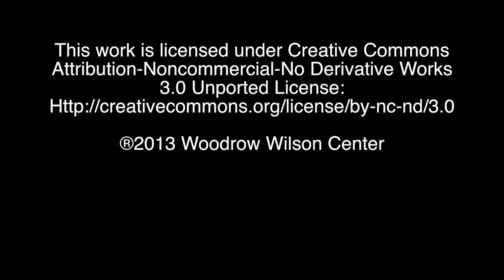Leading Scientists Discuss Converging Technologies: Roger Howe (Stanford University)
This is one of a series of interviews with scientists working at the convergence of nanotechnology, biotechnology, information technology and cognitive science. Participants discuss their definition of technological convergence, how this might affect various scientific fields and what obstacles must be addressed to reach convergence’s full potential. In this video, Roger Howe of Stanford University discusses technological convergence.

This work is part of the international study, "Societal Convergence for Human Progress," sponsored by the National Science Foundation, National Institutes of Health, National Aeronautics and Space Administration, Environmental Protection Agency, Department of Defense and U.S. Department of Agriculture.

The final report, Convergence of Knowledge, Technology and Society: Beyond Convergence of Nano-Bio-Info-Cognitive Technologies, can be downloaded

Citation: M.C. Roco, W.S. Bainbridge, B. Tonn, and G. Whitesides, eds. 2013. Converging knowledge, technology, and society: Beyond convergence of nano-bio-info-cognitive technologies. Dordrecht, Heidelberg, New York, London: Springer.

These videos were produced by the Science & Technology Innovation Program at the Woodrow Wilson International Center for Scholars.